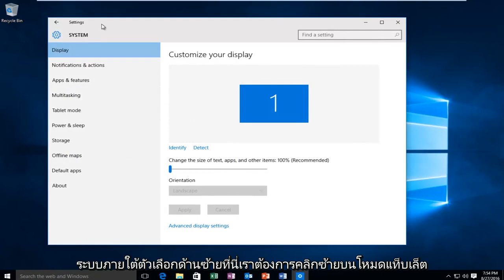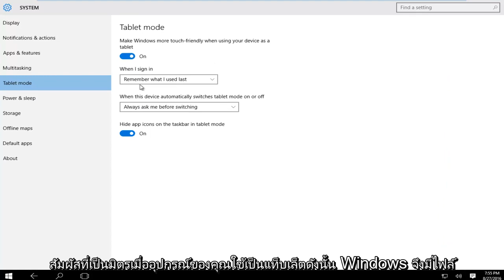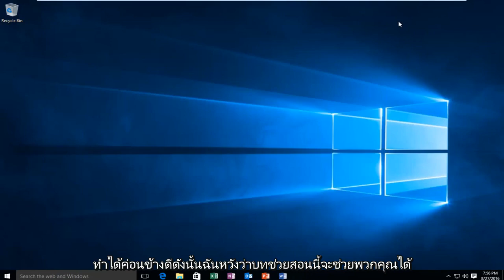วิธีเปิด / ปิดโหมดแท็บเล็ตใน Windows 10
โหมดแท็บเล็ตของ Windows 10 มอบประสบการณ์ที่เป็นมิตรกับการสัมผัสมากขึ้นโดยทำให้แอปพลิเคชันทั้งหมดทำงานแบบเต็มหน้าจอ (แทนที่จะเป็นใน Windows) และให้หน้าจอเริ่มแทนเมนูเริ่ม หากคุณมีอุปกรณ์ 2-in-1 Windows 10 จะถามคุณว่าคุณต้องการเข้าสู่โหมดแท็บเล็ตทุกครั้งที่คุณแปลงโน้ตบุ๊กเป็นกระดานชนวนหรือไม่ อย่างไรก็ตามหากคุณต้องการสลับระหว่างโหมดแท็บเล็ตและเดสก์ท็อปด้วยตนเองให้ใช้โหมดเดสก์ท็อปแม้ในแท็บเล็ตหรือหลีกเลี่ยงการแจ้งเตือนและให้เปลี่ยนเป็นโหมดแท็บเล็ตโดยอัตโนมัติคุณสามารถเปลี่ยนการตั้งค่าได้